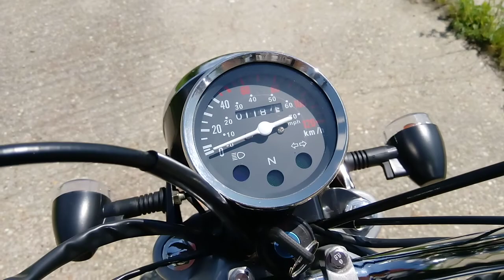✙ ZTECH ZT-70 ✙ Elhagyatva, a 'Nagy Semmi' közepén; - "A Ház" - ✙A motor🏍✙ ...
✙ ZTECH ZT-70 ✙ Elhagyatva, a 'Nagy Semmi' közepén; - "A Ház" - ✙A motor🏍✙, - "A család" + ez+az😄😁👍 - 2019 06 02